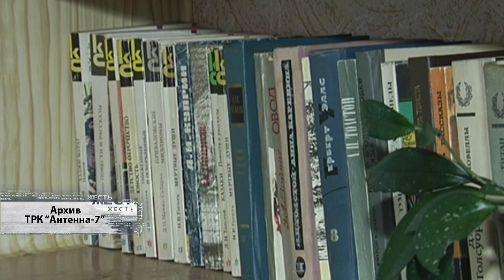ЖЕСТЬ от 05 03 19_Антенна 7_Омск